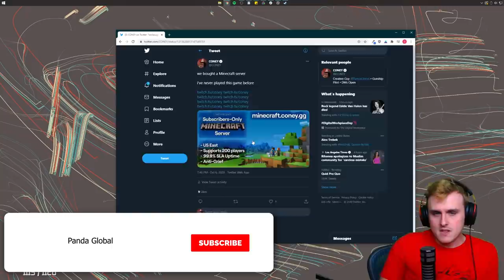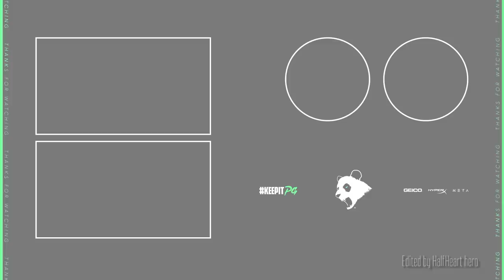We forced ESAM & Coney to LEARN MINECRAFT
WE WILL BE THE BEST STEVE SMASH ULTIMATE MAINS AND COMMENTATORS IN THE WORLD! So naturally, we needed to get a leg up on the competition and get crafting immediately! ESAM and Coney are here to learn what the kids do, and fail pretty bad at it tbh. We tried to get Marss too, but he just faked his stream and "played" to pre-recorded footage.

Panda Global Players: ESAM, Plup, Marss, Prince, Alpharad, Coney, Shen Chan, Hayatei, KitanaPrime, SKD, BNBBN, Wolfey, Cybertron, Akamarured, RayC, FullStream, iBDW, Kizzie Kay, Punk, MarlinPie

Panda Global Games: Fall Guys, Smash 64, Super Smash Bros. Melee, Super Smash Bros. Ultimate, FGC, Anime Fighters, Street Fighter V, Dragon Ball FighterZ, Tekken 7, Pokemon Sword & Shield, Shadowverse, Hearthstone, Rivals of Aether